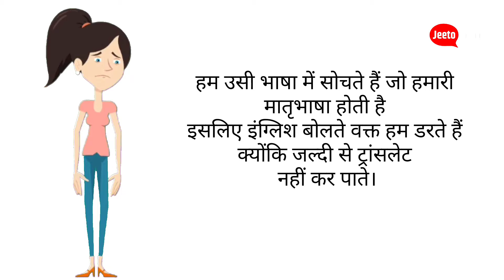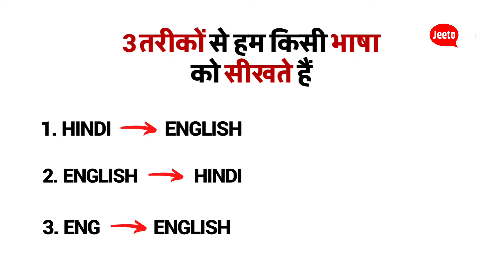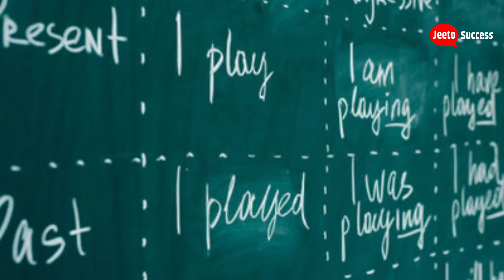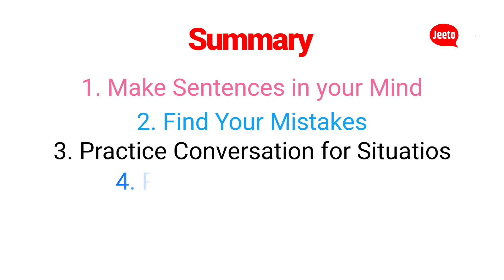How To Think in English? अंग्रेजी में सोचना सीखिए | Part 07 | Jeeto Success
How To Think and Speak English? English me Sochna aur Bolna Sikho.. Part 07

Welcome to @JeetoSuccesson this channel you will find videos related to :

• Soft Skills Development
• Self-improvement
• Study Tips for Students
• Success tips
• Mind Power Improvement
• Motivational Videos etc.

Which will help you a lot in reaching your goal.
It will be our endeavor that we can give you our best, our team will work hard day and night for you.

how to think in english easily,
how to think in english and stop translating in your head
how to learn english language fast,
english me sochne ka tarika